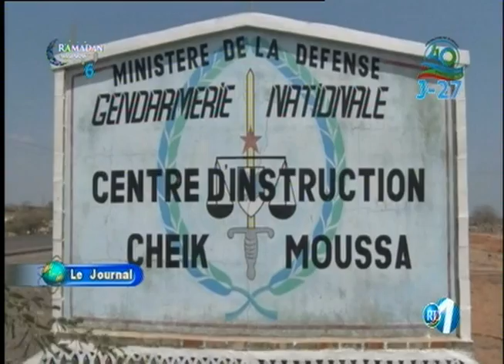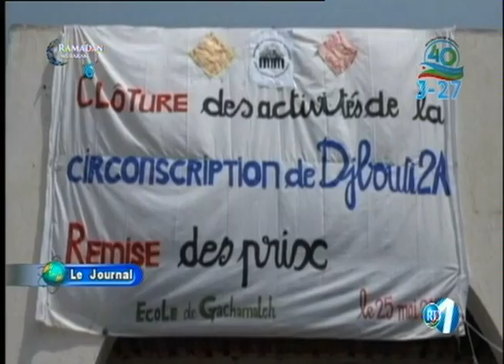Télé Djibouti Chaine Youtube : JT Français du 31/05/2017